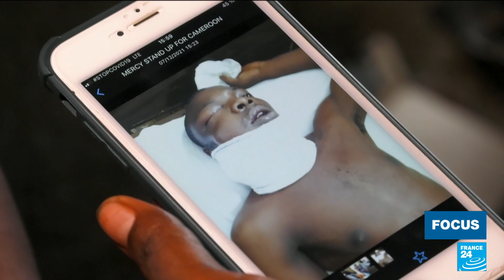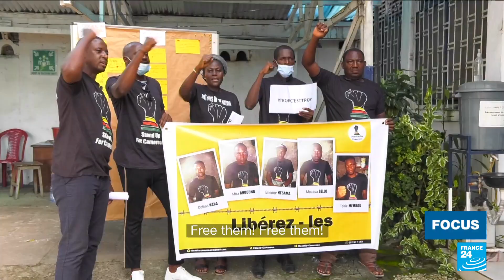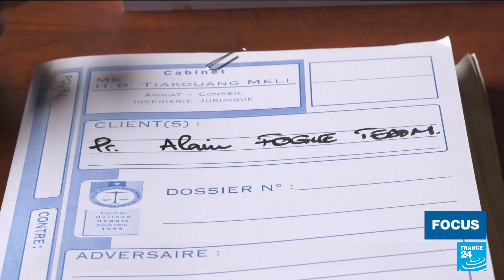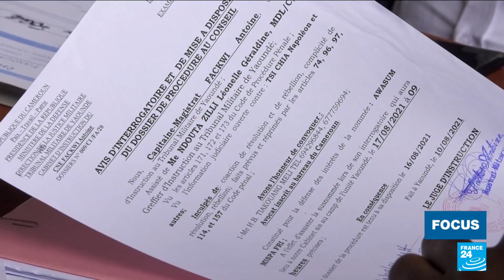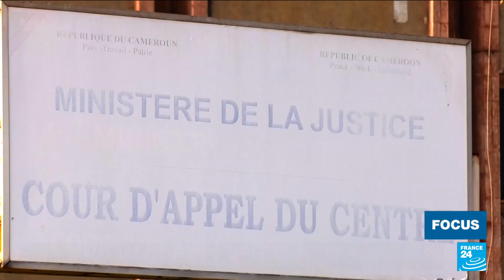Cameroon's political prisoners in distress • FRANCE 24 English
As the world observes International Human Rights Day, Cameroon has come under heavy criticism for the detention of hundreds of opposition political prisoners.